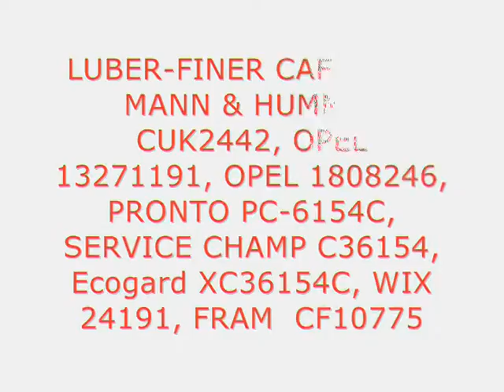POTAUTO® MAP 1021P Heavy Active Carbon Car Cabin Air Filter Replacement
MAP 1021P (1-Pack)
MAP 1021P (5-Pack)
MAP 1021P (10-Pack)
MAP 1021P (20-Pack)

Applications Where Used:

BUICK Allure (Canada)
V6-3.0L F/inj. LF1 (G) [2010]
V6-3.6L F/inj. LLT (V) [2010]

BUICK LaCrosse
4-2.4L F/inj. (16V) DOHC LUK (R) [2015]
V6-3.6L F/inj. (24V) DOHC Flex Fuel LFX (3) [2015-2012]
V6-3.6L F/inj. (24V) DOHC LLT (D) [2011]
V6-3.6L F/inj. (24V) DOHC LLT (V) [2010]

BUICK Lacrosse Hybrid
4-2.4L F/inj. (16V) DOHC LUK (R) [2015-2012]

BUICK Regal
4-2.0L F/inj. (16V) DOHC Flex Fuel LHU Turbo (V) [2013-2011]
4-2.0L F/inj. (16V) DOHC LTG Turbo (X) [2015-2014]
4-2.4L F/inj. (16V) DOHC Flex Fuel LEA (K) [2012]

BUICK Regal Hybrid
4-2.4L F/inj. (16V) DOHC LUK (R) [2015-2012]

BUICK Verano
4-2.0L F/inj. (16V) DOHC Flex Fuel LHU Turbo (V) [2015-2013]
4-2.4L F/inj. (16V) DOHC Flex Fuel LEA (K) [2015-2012]

BUICK Encore
4-1.4L F/inj. (16V) DOHC LUV Turbo [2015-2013]

CADILLAC ELR Hybrid
4-1.4L F/inj. (16V) DOHC LUU (4) [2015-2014]

CADILLAC SRX
V6-2.8L F/inj. (24V) DOHC LAU Turbo (4) [2010]
V6-2.8L F/inj. (24V) DOHC LAU Turbo (6) [2011]
V6-3.0L F/inj. (24V) DOHC LF1 (Y) [2011]
V6-3.0L F/inj. LF1 (Y) [2010]

CHEVROLET Cruze
4-1.4L F/inj. (16V) DOHC LUJ Turbo (9) [2011]
4-1.4L F/inj. (16V) DOHC LUV Turbo (B) [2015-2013]
4-1.8L F/inj. (16V) DOHC LUW (H) [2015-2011]
4-1.8L F/inj. (16V) DOHC LWE (G) [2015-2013]
4-2.0L Diesel Turbo (Z) [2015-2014]

CHEVROLET Malibu
4-2.0L F/inj. (16V) DOHC LTG Turbo (X) [2013]
4-2.0L F/inj. (16V) DOHC Turbo (X) [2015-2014]
4-2.5L F/inj. (16V) DOHC LCV (A) [2013]
4-2.5L F/inj. (16V) DOHC LKW (L) [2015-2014]

CHEVROLET Malibu Hybrid
4-2.4L F/inj. LUK (R) [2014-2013]

CHEVROLET Sonic
4-1.4L F/inj. (16V) DOHC LUV Turbo (B) [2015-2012]
4-1.8L F/inj. (16V) DOHC LUW (H) [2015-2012]
4-1.8L F/inj. (16V) DOHC LWE (G) [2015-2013]

CHEVROLET Spark
4-1.2L F/inj. [2013]
4-1.2L F/inj. (16V) DOHC LL0 (9) [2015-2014]
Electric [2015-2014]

CHEVROLET Volt
4-1.4L F/inj. (16V) DOHC LUU (4) [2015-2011]

CHEVROLET/GMC Orlando
4-2.4L F/inj. (16V) DOHC Flex Fuel LEA (Ecotec) (K) [2014]
4-2.4L F/inj. (16V) DOHC LAF (M) [2012]
4-2.4L F/inj. (16V) DOHC LEA (T) [2013]

CHEVROLET/GMC Trax
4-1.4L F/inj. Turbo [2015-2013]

SAAB 9-5
V6-2.8L F/inj. (24V) DOHC A28NER Turbo [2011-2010]

Competitor Cross Reference Part Numbers (for reference only, please check size):
AC-DELCO CF176,
CHAMP CAF1872C,
GENERAL MOTORS 13271190,
GENERAL MOTORS 13271191,
GENERAL MOTORS 52420930,
HASTINGS AFC1457,
KLEENER CAF1872C,
LUBER-FINER CAF1872C,
MANN & HUMMEL CUK2442,
OPEL 13271191,
OPEL 1808246,
PRONTO PC-6154C,
SERVICE CHAMP C36154,
WIX 24191,
FRAM CF10775

***Change filter every 12 months or 12, 000-15, 024 miles. Check & replace filter if peculiar smell / odors emit from the cabin air outlets, or if the vehicle HVAC system operates with poor performance, or humming, or weak air volume.